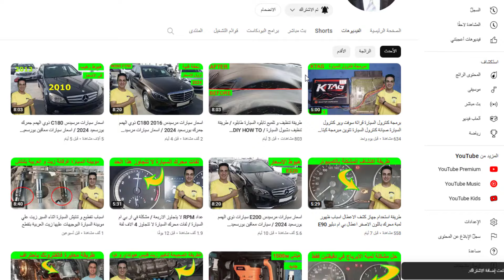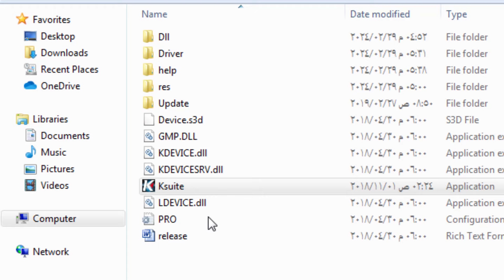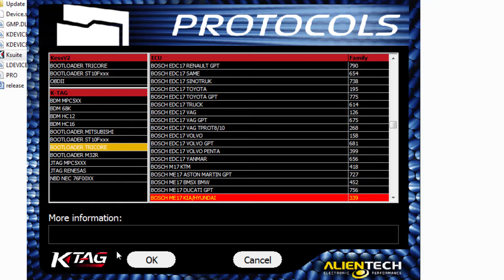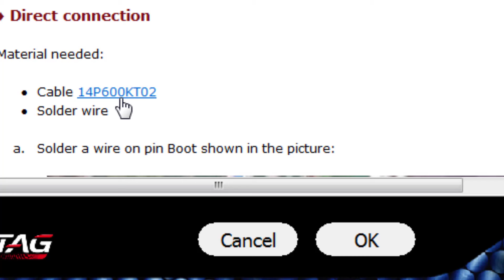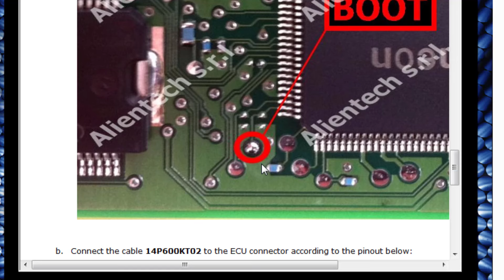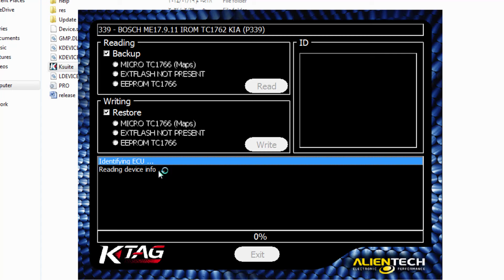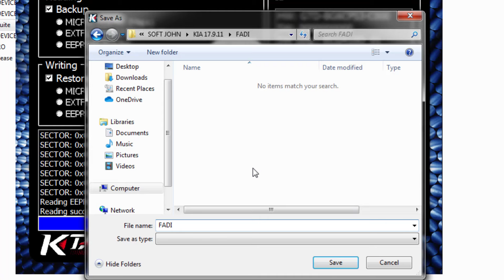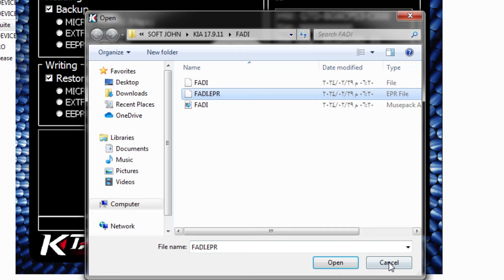كورس صيانة برمجة كنترول السيارة طريقة قراءة سحب سوفت وير كنترول السيارة تتوين كراكلز الجزء ٣